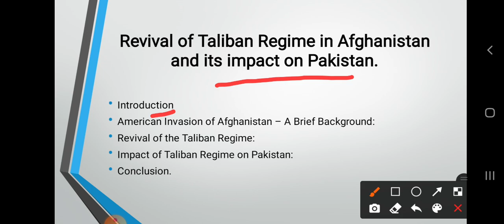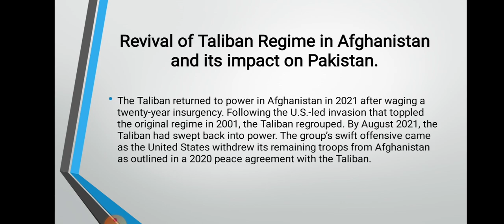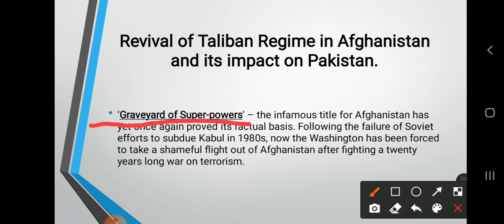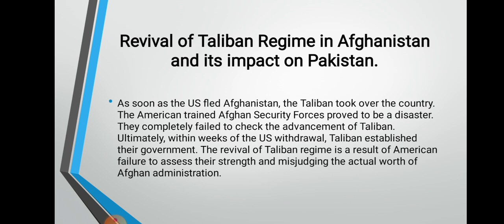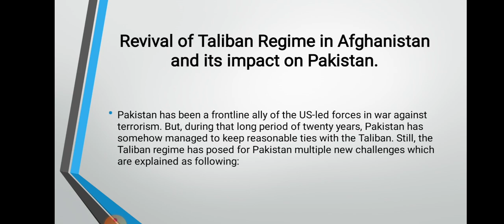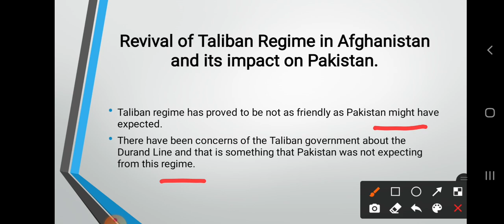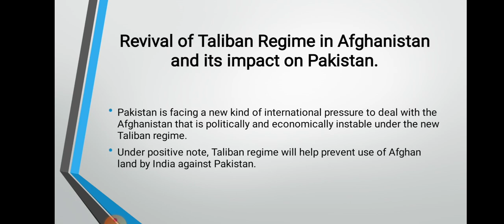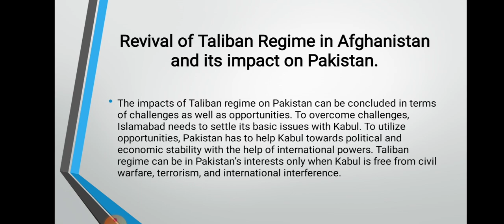Revival of Taliban Regime in Afghanistan | Its Implications on Pakistan | CSS Current Affairs Essays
In this lecture revival of Taliban Regime in Afghanistan and its implications on Pakistan has been explained.